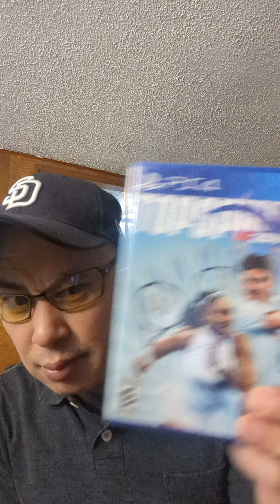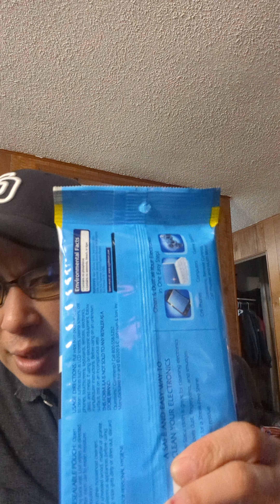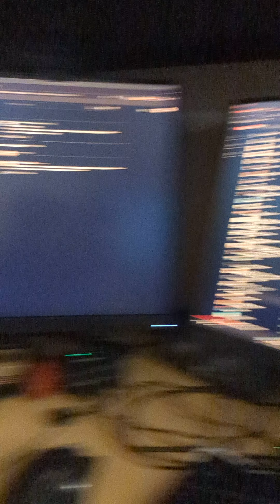amazon pickups and diabetes updates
The ps4 is the retrograde I'm thankful for - since games are still being made for it. Top Spin was a favorite title of mine on the PC. The Playstation 4 still has games made for it, and on physicalmedia I still don't know what to think of wirelessmouse because of the battery needing to be recharged for my elecom Trackball.

For those who are aware of my health situation, I'm still sorting out my pharmacy situation - since just getting more intrigued by Amazon Pharmacy. I touch briefly on intermittentfasting - even with my diabetes , trying return to my paleo / keto ways more consistently.